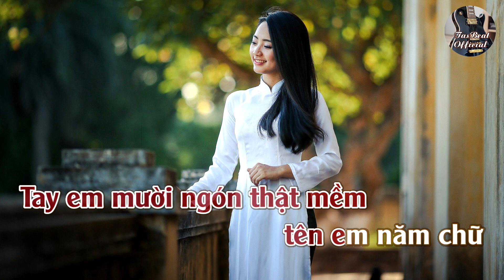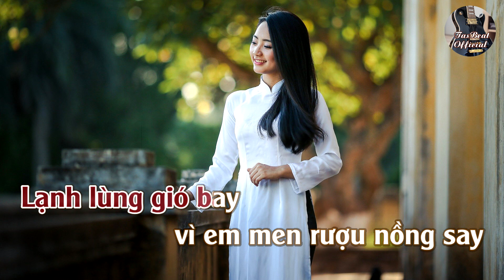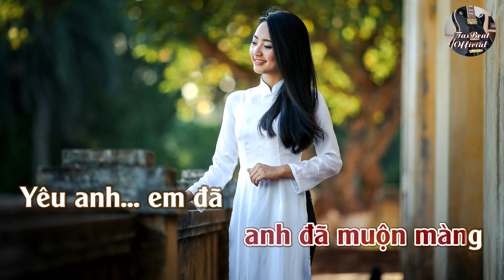Karaoke Mười Đầu Ngón Tay 2 Tone Nữ | TAS BEAT